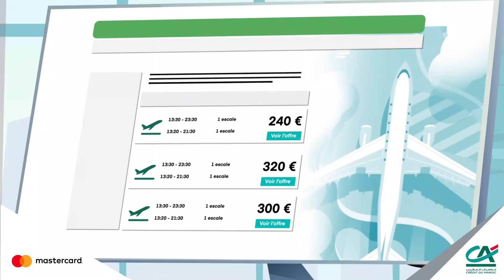Mastercard International - Une carte, plusieurs promesses.